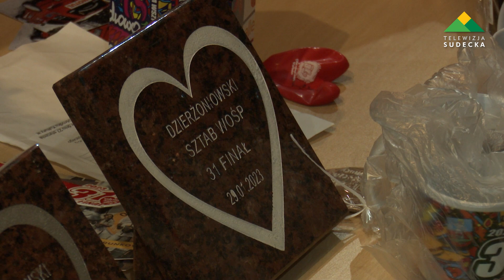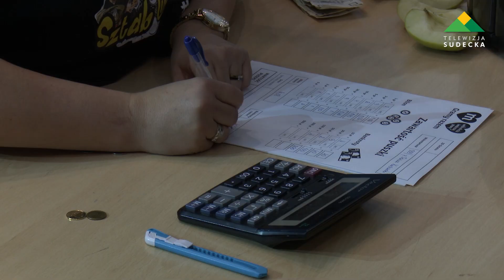Rekordowy 31. Finał WOŚP w Bielawie i Dzierżoniowie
W niedzielę, 29 stycznia, odbył się 31. Finał Wielkiej Orkiestry Świątecznej Pomocy. Sztaby w Bielawie oraz Dzierżoniowie zebrały w tym roku rekordowe kwoty. W Bielawie po raz pierwszy przekroczono barierę 100 tysięcy złotych. Sztab w Dzierżoniowie zebrał natomiast ponad 400 tysięcy złotych.